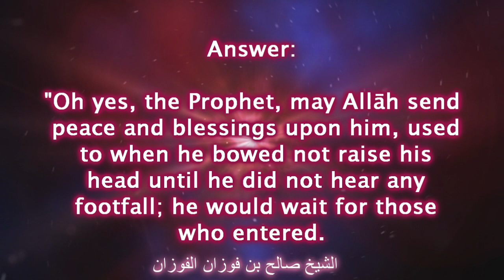​Is it legislated for the Imām to wait in his rukū' for people entering the masjid to join him?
Shaykh Saalih bin Fawzaan Al-Fawzaan حفظه الله

Translated by Salafi-Dawah.com.

السؤال: فضيلة الشيخ وفقكم الله هذا السائل يقول: هل يشرع للإمام أثناء ركوعه أن ينتظر الداخل إلى المسجد حتى يلحق به؟

جواب الشيخ صالح الفوزان حفظه الله: أي نعم كان صلى الله عليه وسلم إذا ركع لا يرفع رأسه حتى لا يسمع وقع قدم ينتظر الداخلين. نعم

 salafi-dawah.com الحمد لله. تم هذا التفريغ من قبل موقع